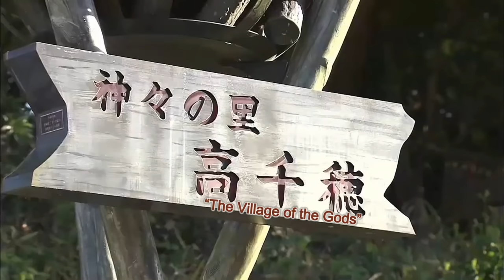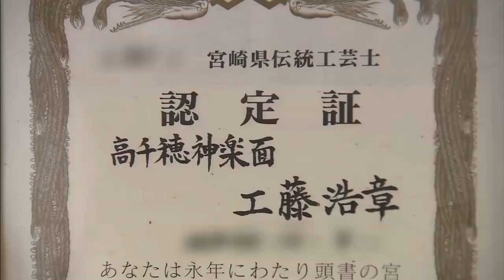With More Than 20 Types of Blades, A Young Man Has Tried To Carve KAGURA Masks(Fine Carving+Eng Sub)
For this week, many people who watched my previous videos have asked me to show them something different about Fine WoodCarving. So we decided to make a video about: “A Young Man Has Tried To Carve Kagura Masks To Inherit Tradition With More Than 20 Types of Blades”.

I have gone to Takachiho Town in Miyazaki prefecture where the main character is working to find out, I've done a few interviews and started writing the script, rewrote the content, a new voice was recorded, new effects work, new music, new footage added and a new creation about Kagura Masks is created.

Born in the house of a Kagura engraver and being the eldest son of the three brothers, He grew up and was aware of his responsibility to continue his father's job. When he was 25, he asked his father to be a disciple and take a step to be a great engraver. If he did not inherit the traditions his household would be in trouble. The Kagura masks have been declared a national traditional handicraft by Miyazaki prefecture.

► Kagura Mask Sculptor: Kudo Shogo (工藤 省悟さん)
     Born 1987 in Miyazaki Prefecture
► Teacher (Father): Mr.Kudo Hiroaki (工藤 浩章さん)

- By Kakuri
- 5 Piece White Steel Chisel Set by Yataro
- Most Common Japanese CHISEL